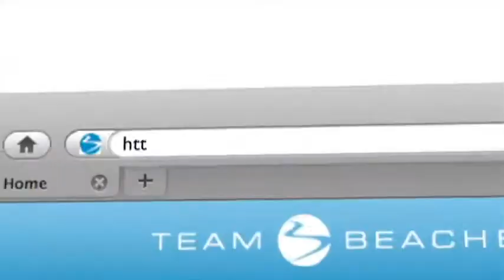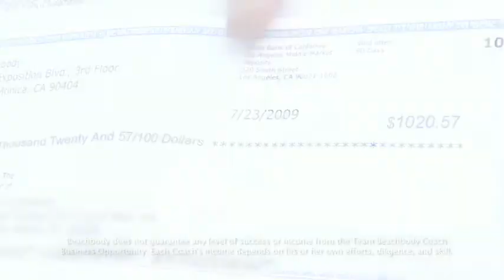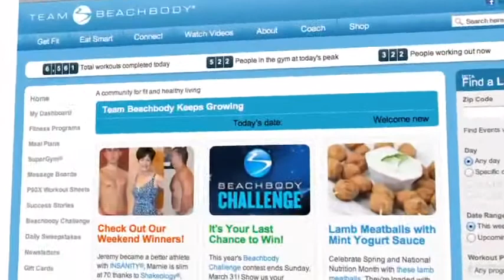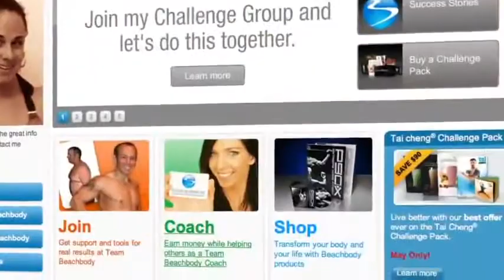Introducing Team Beachbody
If you are interested in joining my Beachbody Coach team please add me on facebook